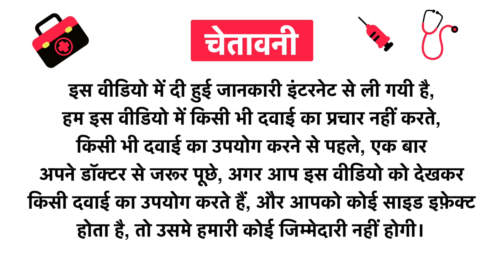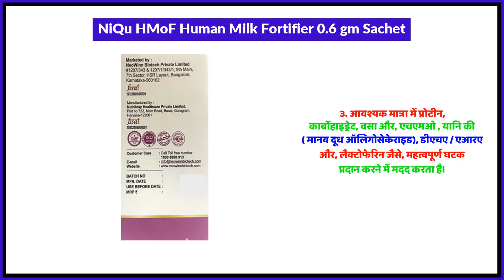NiQu HMoF Human Milk Fortifier 0.6 gm Sachet Uses in Hindi | Side Effects | Review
NiQu HMoF Human Milk Fortifier 0.6 gm Sachet Uses in Hindi | Benefits | Side Effects | Dose